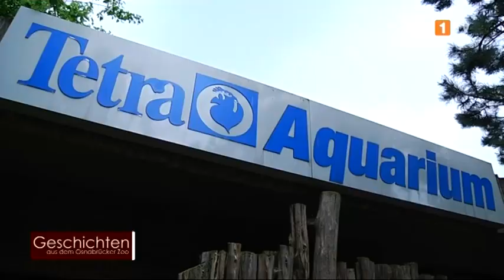Geschichten aus dem Osnabrücker Zoo -- Warane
Mit freundlicher Genehmigung von os1tv